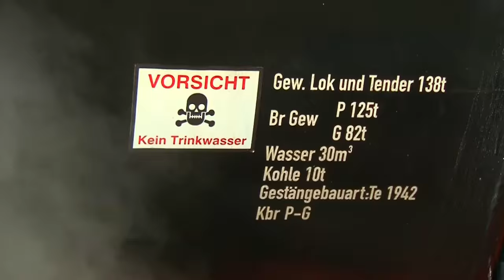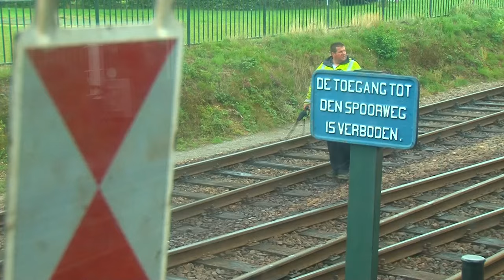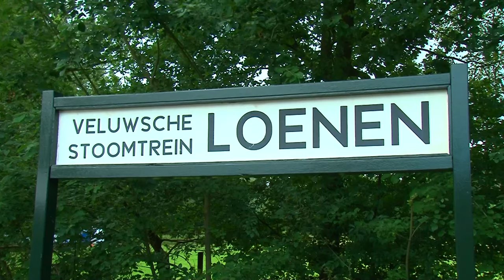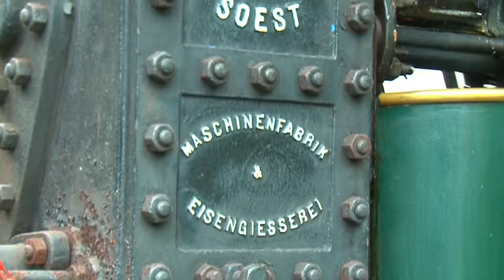VSM terug naar toen 2015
Impressie van de zondag bij de open dag van de Veluwse Stoomtrein Maatschappij. (VSM)